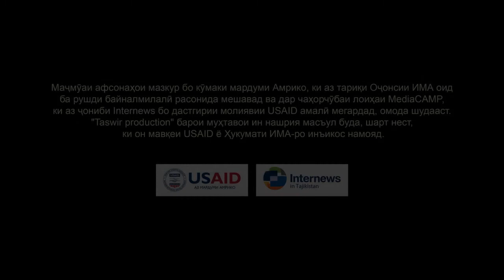"Шутур ва хар"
Накл дар бораи он, ки чи тавр шутур ва хар тавонистанд аз корвон гурезанд. Аммо дар охири афсона бо сабаби кайсариву нодонии хар хардуро боз корвониён пайдо карданд. Хангоси хар худи уро ба коми марг бурд!